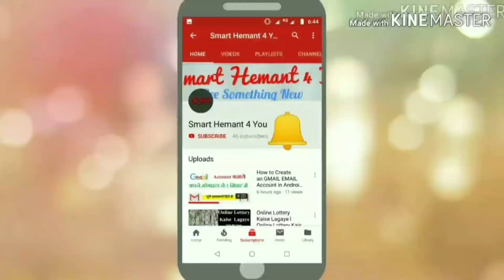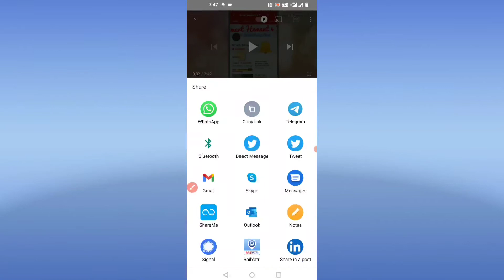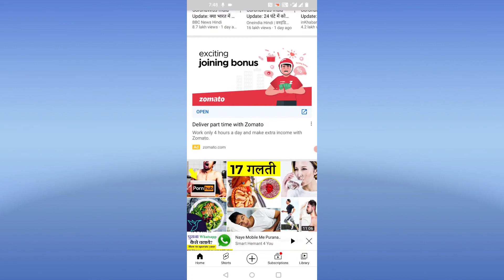How To Share YouTube Video To Telegram | YouTube Video Ko Telegram Me Share Karna Seekhiye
Hello Friends! This is HEMANT KUMAR, In this video, I am going to show you How To Share Youtube Video To Telegram.